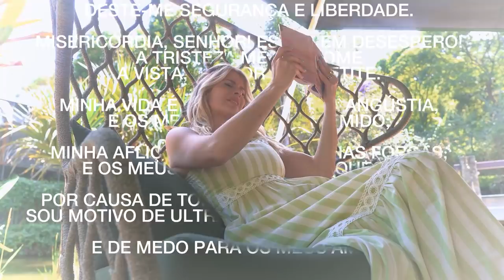SALMO FORTE PARA LIBERTAR DA ANGÚSTIA | SALMO 31 | Karina Bacchi